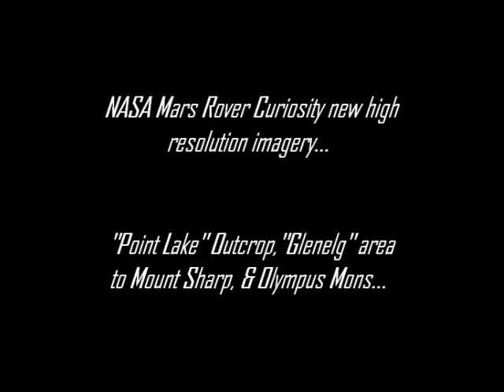NASA High Resolution Images Mars Rover Curiosity! Billion Pixel, Outcrop, Olympus Mano